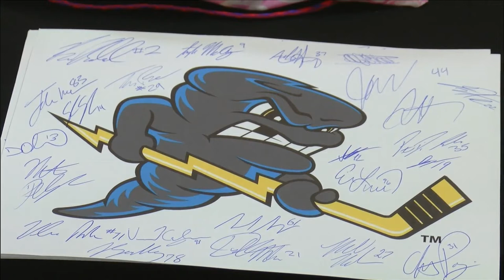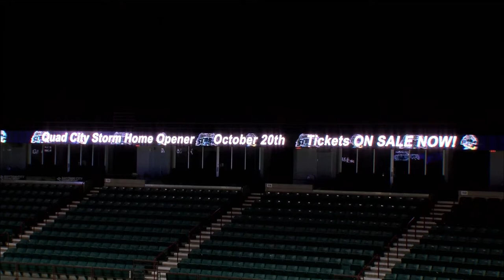8am QC Storm players interview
QC Storm's opening game is just days away.